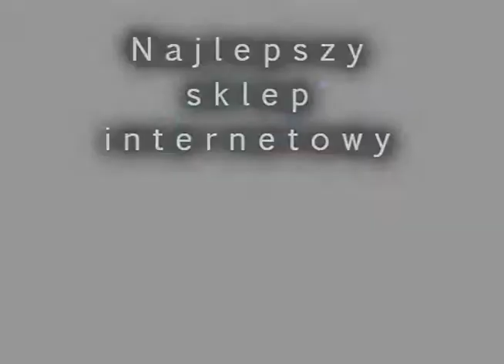P7962 Kometa fajerwerkimarket